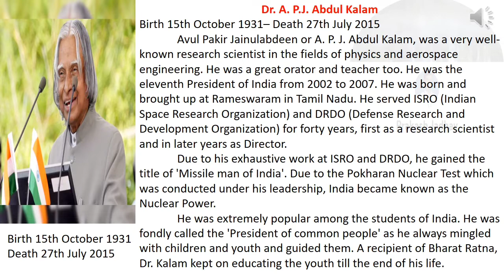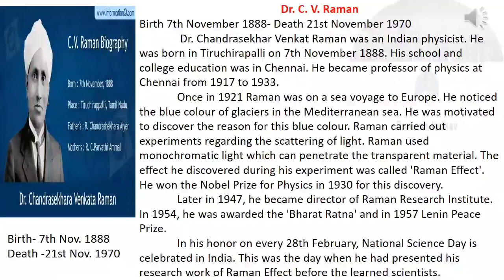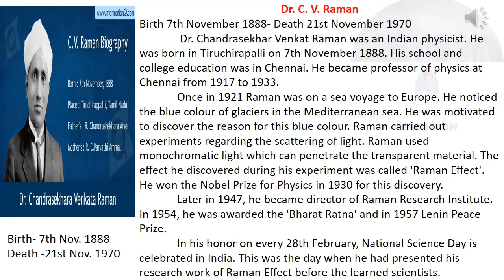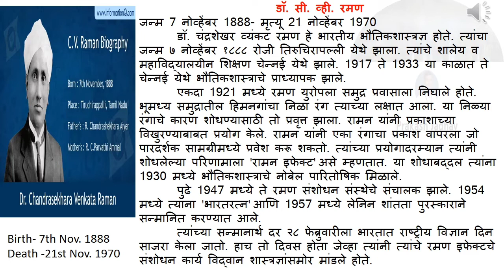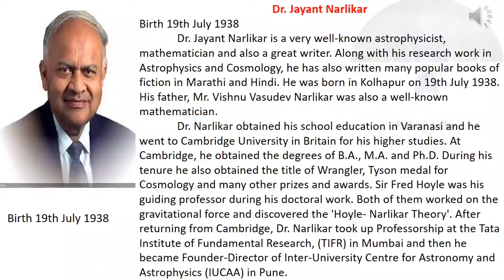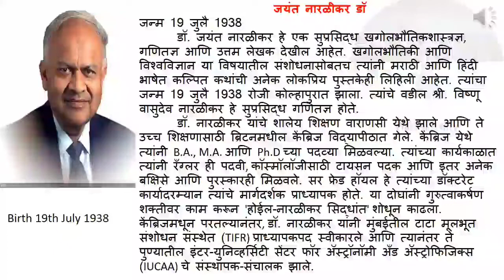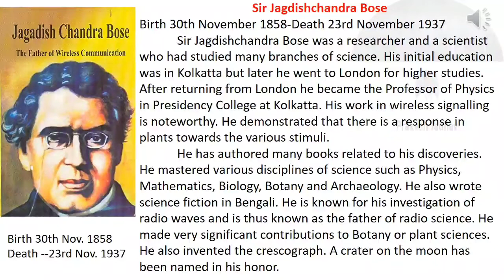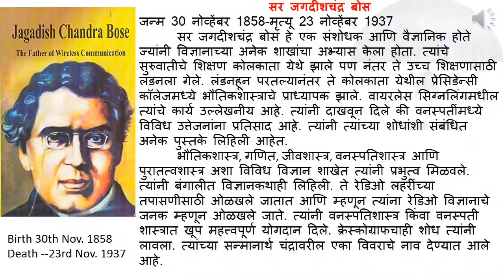Great Indian Scientists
What Abdul Kalam invented?
What is Abdul Kalam most famous for?
Why did Abdul Kalam get Bharat Ratna?
What was Kalam's dream in life?
Why did CV Raman got Nobel Prize?
What did Sir CV Raman discover?
Who is first scientist in India?
How did CV Raman died?
c.v. raman biography
c.v. raman wikipedia
c.v. raman discovery
cv raman nobel prize
c.v. raman born
cv raman died
c.v. raman inventions
c.v. raman contribution
apj abdul kalam biography
a. p. j. abdul kalam awards
apj abdul kalam age
apj abdul kalam birthday
apj abdul kalam childhood
apj abdul kalam - wikipedia

What did Jagadish Chandra Bose discover?
Is Jagadish Chandra Bose get Nobel Prize?
Who discovered life in plants?
Did Jagadish Chandra Bose invent radio?
jagadish chandra bose invention
jagadish chandra bose country
10 lines on jagdish chandra bose
jagadish chandra bose contribution
jagadish chandra bose biography in english
jagadish chandra bose experiments plants
did jagadish chandra bose got nobel prize
jagadish chandra bose paragraph
jayant narlikar invention
jayant narlikar contribution
jayant narlikar the adventure
jayant narlikar google scholar
jayant narlikar - wikipedia
jayant narlikar stories